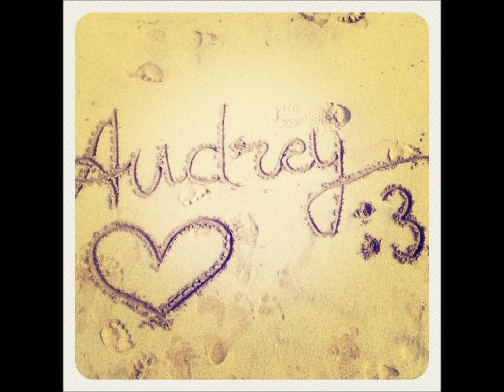Call Me Maybe - Carly Rae Jepsen (lipsync)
So this is the first video that I edit so don't judge people!! hahah Just enjoy bcoz we had a LOT of fun making this for you guys so thanks for watching & like the video, comment & sub if you like! ;)   -A